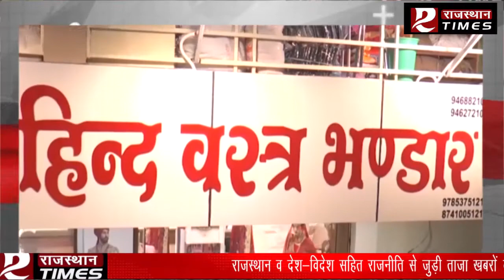सरपंच_चुनावो का अंदाज बुजुर्गों की जुबानी || Rajasthan Times